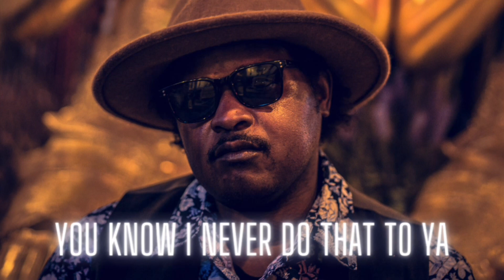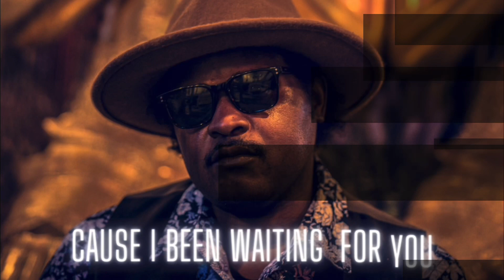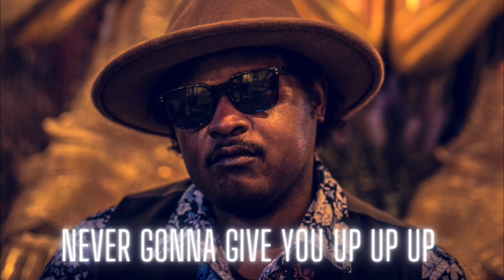“Essentials”Lyric Video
Facebook Winstonwill